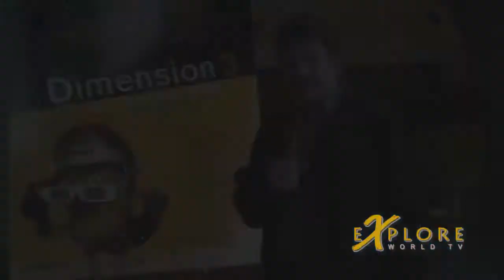3D Expo in France - Dimension 3 Forum - Explore World TV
Dimension 3 Expo is held in Seine-Saint-Denis, France, minutes from Paris at the Centre National De La Danse in Pantin. Dimension 3 Expo is a forum presented for professionals in France and abroad to discuss, learn, and play with advancements in 3D in the realms of Film, Television, Advertising, Mobile Applications, Video Games, and more for the present and future. For converage from the Dimension 3 Expo, exclusive interviews and video from Paris presented in High Definition, stay tune to Explore World TV. for a chance to win some of our giveaway prizes and subscribe to our RSS feed, Twitter, or Facebook to stay aprized of the latest updates with our Explore World TV France edition!